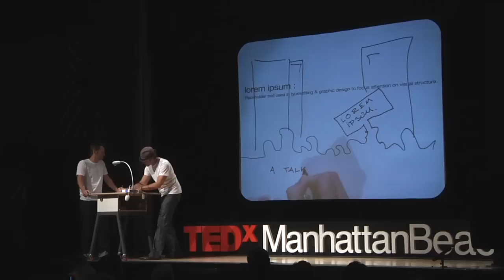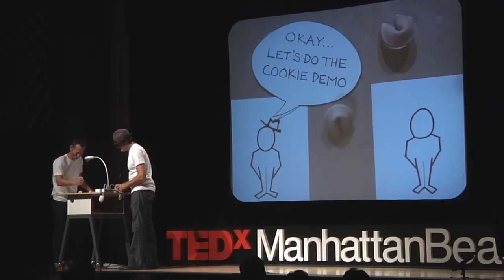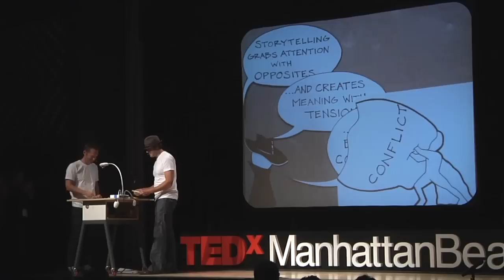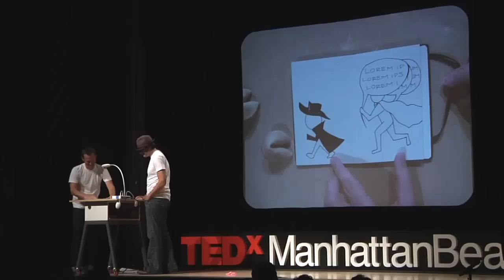TEDxManhattaBeach - Scott Witthoft and Scott Doorley - lorem ipsum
Talk title: lorem ipsum

Engineer, designer, and artist Scott Witthoft is a member of the faculty of d.school, Stanford University's hub for innovators. He's an alumnus of the Graduate Joint Program in Design at Stanford, the Washington University in St. Louis and the University of Texas at Austin. Scott dedicated much of his early career to the field of forensic structural engineering, investigating "just about every type of possible failure" in buildings, bridges, tanks, and tunnels, and developing new applications for nondestructive testing methods. Scott's interests include capturing craft within the burgeoning do-it-yourself design movement, and the physical and philosophical implications of the current direction toward localized manufacturing.

Scott Doorley is Director of the Environments Lab at the d.school at Stanford University. He has many years of experience in the motion picture industry and has held almost every imaginable position in film production, from art direction to producing to acting and more for CBS, Fox, and ESPN. He is currently a practicing digital media artist and founder of the Dacha Art Collective; his work has been exhibited at the San Jose Museum of Art, the ZeroOne Festival and at San Francisco's Grey Area Foundation for the Arts.

In the spirit of ideas worth spreading, TED has created a program called TEDx. TEDx is a program of local, self-organized events that bring people together to share a TED-like experience. Our event is called TEDxManhattanBeach, where x = independently organized TED event. At our TEDxManhattanBeach event, TEDTalks video and live speakers will combine to spark deep discussion and connection in a small group. The TED Conference provides general guidance for the TEDx program, but individual TEDx events, including ours, are self-organized.